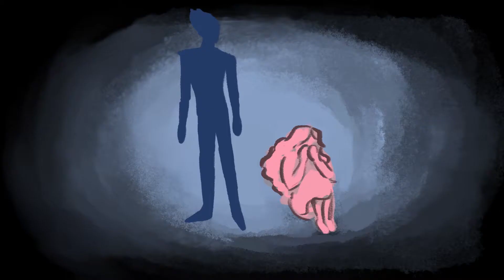Flowers and Skulls animated short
Уставший Аид возвращается с работы. Дома его ждет жена Персефона и множество милых ей растений. Усталость и вспыльчивость - адская смесь, и попытки Персефоны порадовать мужа оборачиваются катастрофой. Нелегко привыкнуть к цветочному быту, когда ты бог смерти...